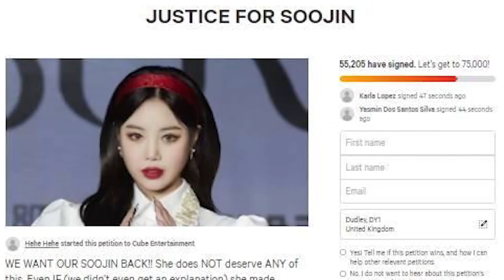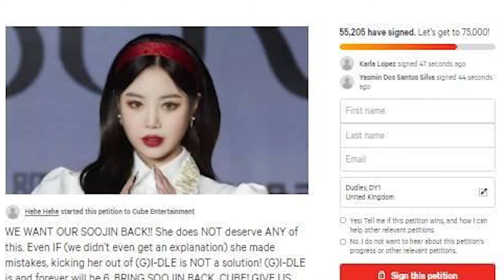CUBE Entertainment Umumkan Soojin Resmi Hengkang Dari (G)I-DLE | ZOOM IN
#(G)I-DLE